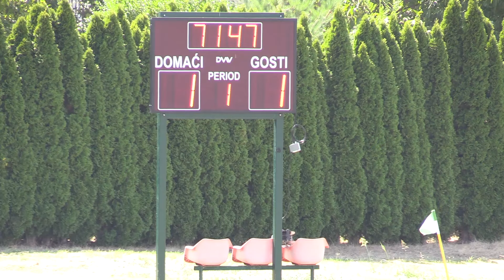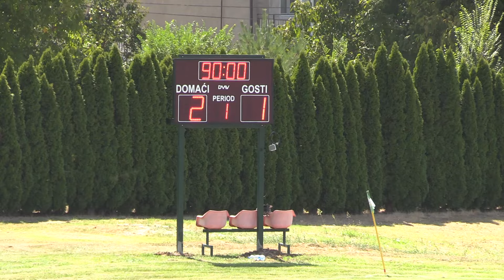FK Omladinac Novi Banovci - FK Železničar Indjija 2:1 (0:1) | 2. Kolo Srpske lige Vojvodina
07:00 min - 0:1
57:40 min - 1:1
01:27:10 min - 2:1